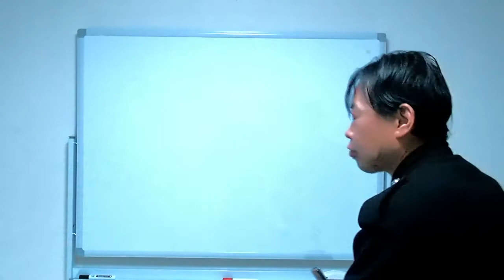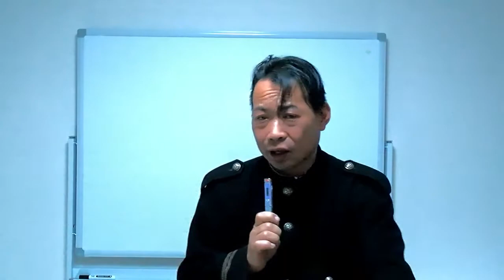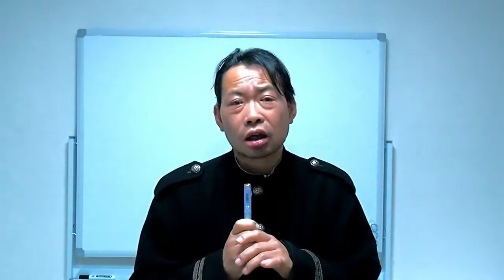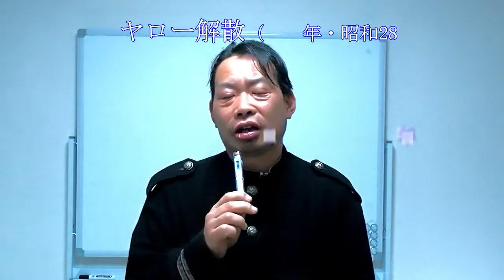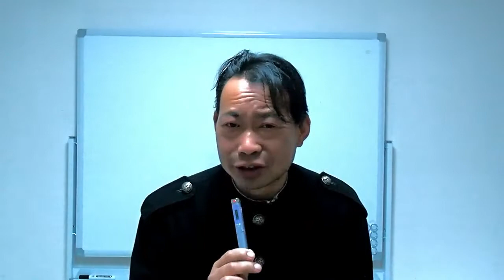今日使える日本の歴史 3月14日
西郷隆盛と勝海舟の会見（1868年・明治元年）
浅野内匠頭が吉良上野介に刃傷（1701年・元禄14年）
五箇条の御誓文発布（1868年・明治元年）
バカヤロー解散（1953年・昭和28年）